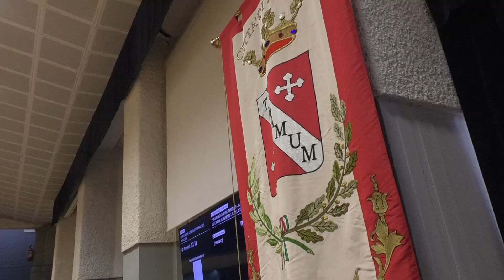Teramo | Teatro comunale, replica la maggioranza: "Polemica sterile e fuorviante"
| SUPER J |

Contatti Redazione:
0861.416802